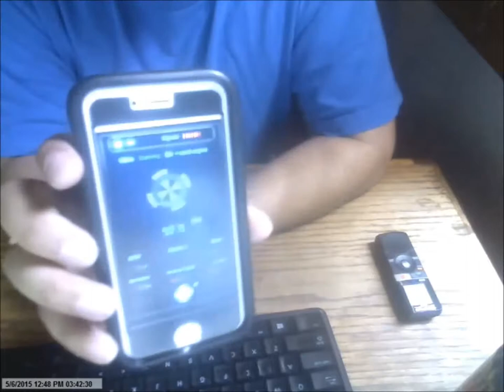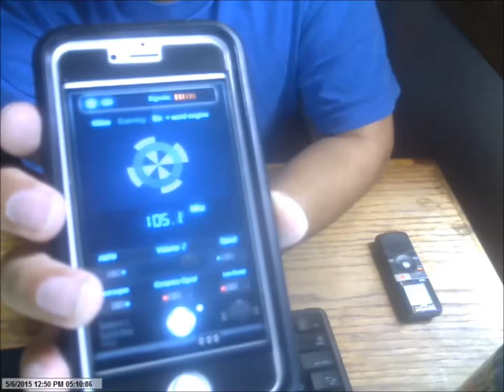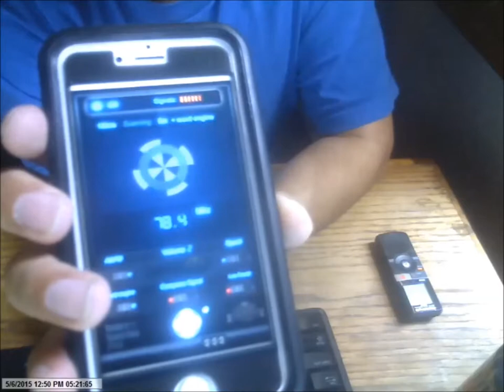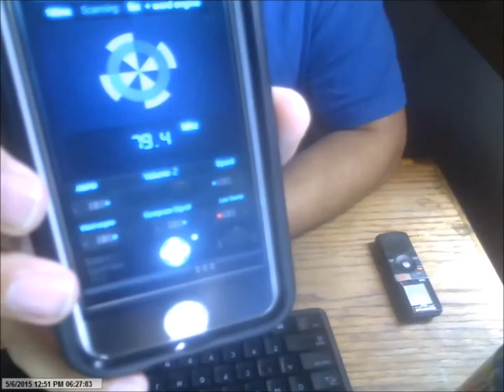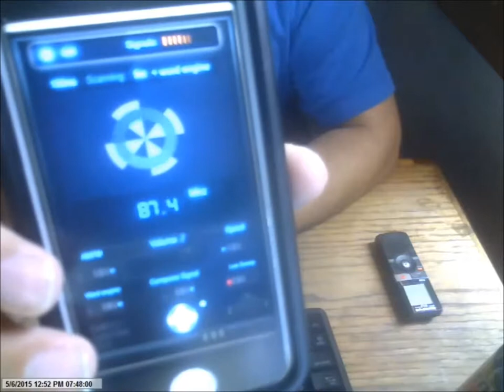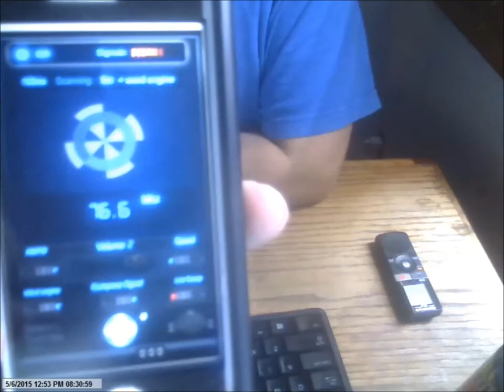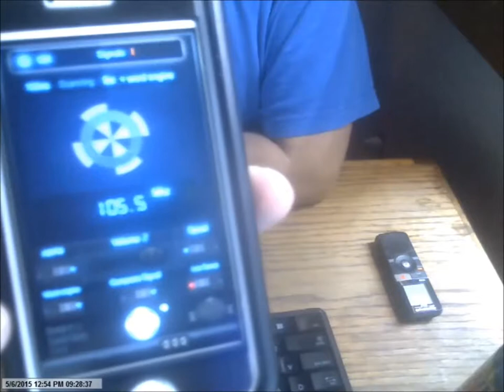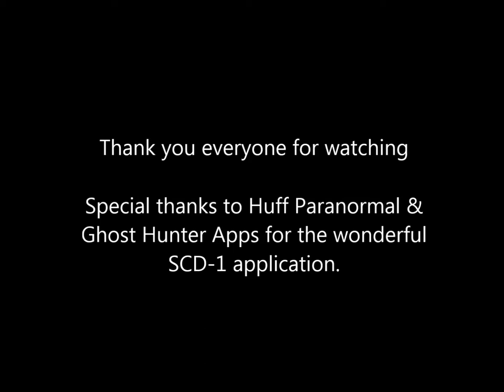[SONO X10 SPIRIT BOX PRO] FIRST TIME USE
As I was growing up, I've always believed in spirits/ghosts. Like any other kid, I've been afraid of them because for one, I have older siblings whom loves to tease me and second, believed they will take me away from the people I loved. Those two reasons were pretty dumb but, I was a child and didn't have much more information about them as I do now. I understand that these spirits may be lost or bound to certain areas possibly due to unfinished business or wishes to stay with their loved ones. Ultimately, these spirits needs help one way or the other. My mother believed that attempting to awaken the dead will cause a stir or bad luck. I never thought to try to contact any spirits until recently. I did not have the available equipment before but, I do have some to get me started now. As I attempt to establish communication, I will document everything via Vimeo, YouTube, and my website. All information recorded are to provide information or possible clues that I come across.

*All recordings are ABSOLUTELY REAL*